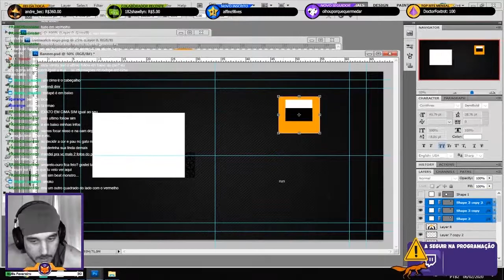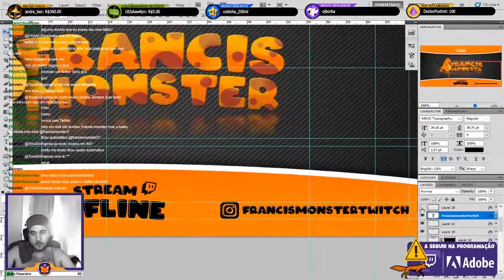Timelapse Banner - Francis Monster